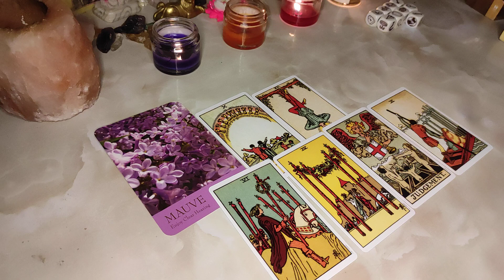last part of fourth pile